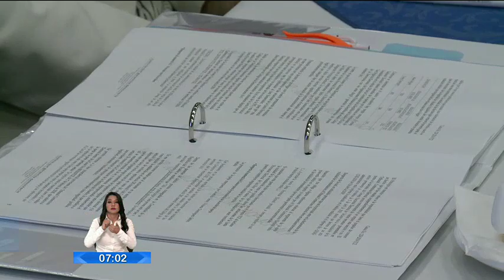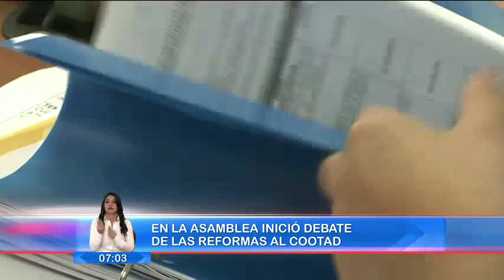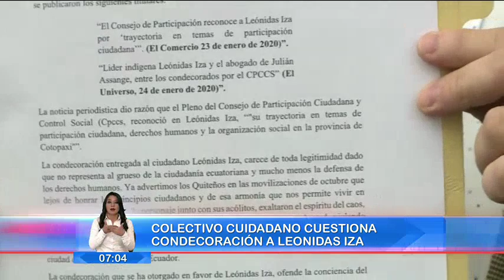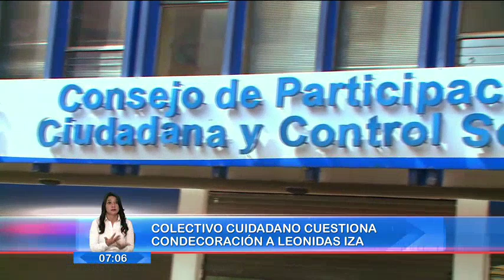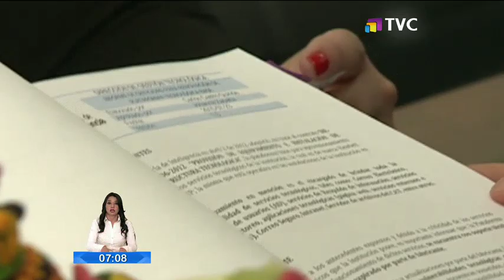El Comercio TV Primera Edición: Programa del 31 de Enero de 2020